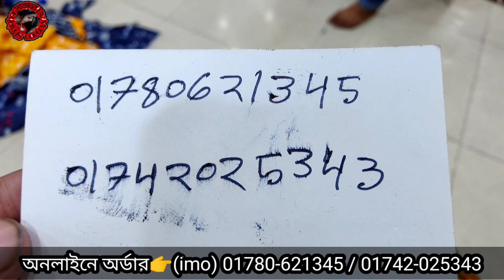সুন্দর সুন্দর লাক্সারি গাউন ৬০% ছাড়ে